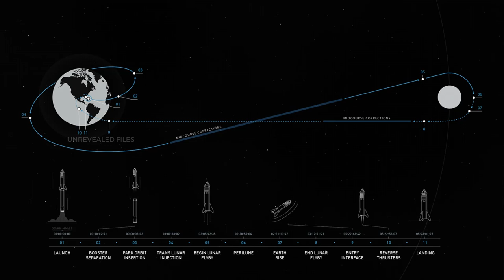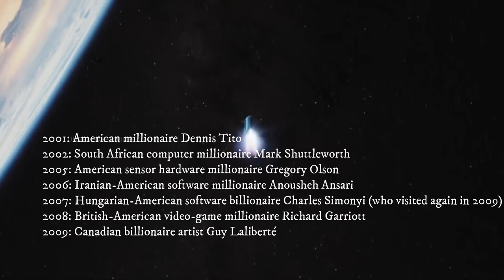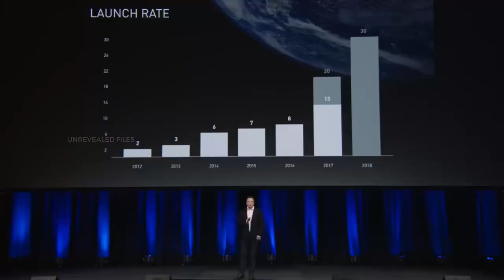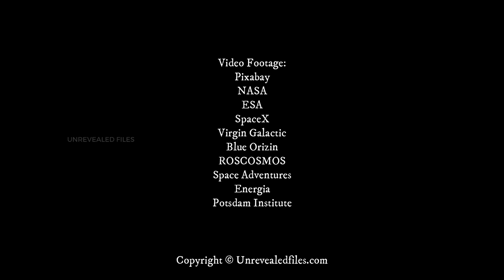अरबों डॉलर का कारोबार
वीडियो के बारे में: अंतरिक्ष पर्यटन | अंतरिक्ष पर्यटन वृत्तचित्र हिंदी में | अंतरिक्ष पर्यटन एक अरब डॉलर का व्यवसाय कैसे है? | चंद्रमा, मंगल और उससे आगे की अंतरिक्ष यात्रा। | अंतरिक्ष पर्यटन, एक अरब डॉलर का व्यवसाय कैसे है? |
इस वीडियो में, हमने बताया है कि अंतरिक्ष पर्यटन एक अरब डॉलर का व्यवसाय कैसे है? और आने वाले भविष्य में अंतरिक्ष पर्यटन एक अरब डॉलर का व्यवसाय कैसे होगा। अंतरिक्ष पर्यटन और अंतरिक्ष यात्रा के कई अन्य पेशेवरों और विपक्षों ने यह भी बताया कि अंतरिक्ष पर्यटन की लागत क्या है, अंतरिक्ष पर्यटन पर्यावरण को कैसे प्रभावित करता है, और क्या अंतरिक्ष पर्यटन हरित हो सकता है।
जब डेनिस टीटो पहले अंतरिक्ष पर्यटक बने 2001 में अंतरिक्ष पर्यटन उद्योग शुरू होने के बाद कई निजी कंपनियां शुरू हुईं जैसे स्पेसएक्स, वर्जिन गैलेक्टिक, ब्लू ओरिजिन और भी बहुत कुछ, उनका मुख्य उद्देश्य मानव को अंतरिक्ष में और उससे आगे ले जाना और संभव अंतरिक्ष पर्यटन करना है। मंगल, चंद्रमा के लिए अंतरिक्ष पर्यटन, इस्स के लिए अंतरिक्ष पर्यटन।

अंतरिक्ष पर्यटन मनोरंजक उद्देश्यों के लिए मानव अंतरिक्ष यात्रा है। अंतरिक्ष पर्यटन कई अलग-अलग प्रकार के होते हैं, जिनमें कक्षीय, उपकक्षीय और चंद्र अंतरिक्ष पर्यटन शामिल हैं। आज तक, कक्षीय अंतरिक्ष पर्यटन केवल रूसी अंतरिक्ष एजेंसी द्वारा किया गया है। अंतरिक्ष पर्यटन के बारे में और जानें।

3. बृहस्पति पर ऐसा क्या है कि NASA के बाद ESA और ISRO भी इसपर जाना चाहता है?

हमारे बारे में: अनरिवील्ड फाइल्स में, हम सबसे आकर्षक, दिलचस्प, महत्वपूर्ण जानकारी, स्थिति या घटना, और कहानियां प्रकट कर रहे हैं जो आपको रोमांचित करती हैं, विशेष रूप से विज्ञान, प्रौद्योगिकी और समाज की पिछली दृष्टि के बारे में अधिक जानने के लिए कृपया हमारी साइट पर जाएँ